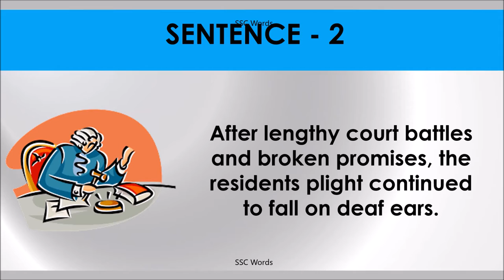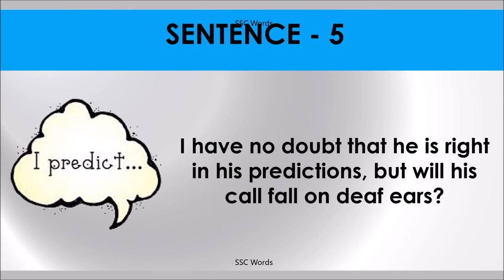FALL ON DEAF EARS Idiom 1318 # Meaning and five sentences # SSC Words